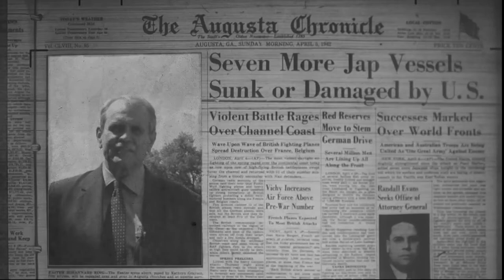Kirby's Augusta - General William T. Sherman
In the fall of 1864 Augusta men sgtood armed along this brick wall, what is today the east boundary of Magnolia Cemetery.
They were here because because the most fearful, ruthless, cold hearted, said to be insane Union general was on his way.